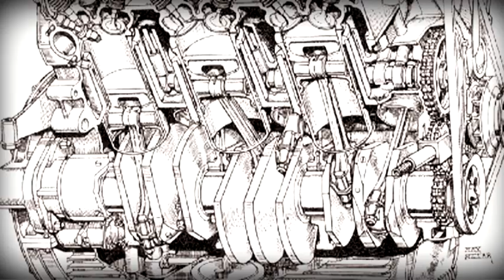Lancia Aurelia 2500GT